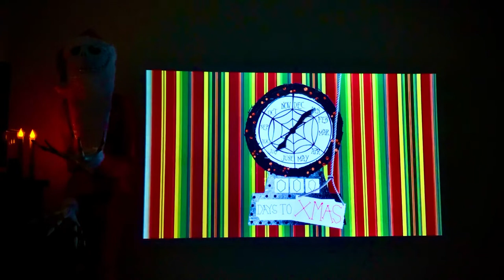Haunted Mansion Holiday Clock With Xmas Jack Skellington! Clock Projection by: “Wonderland33”